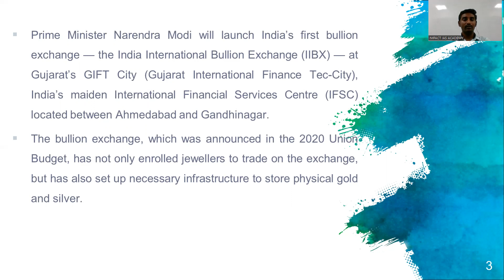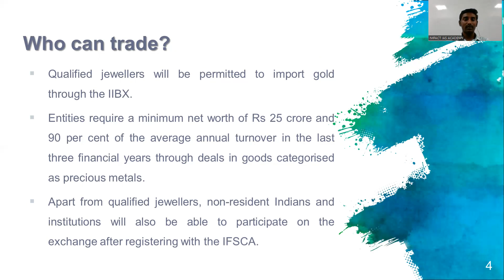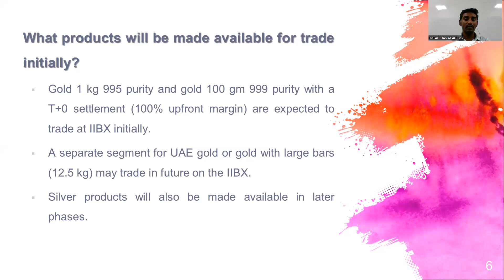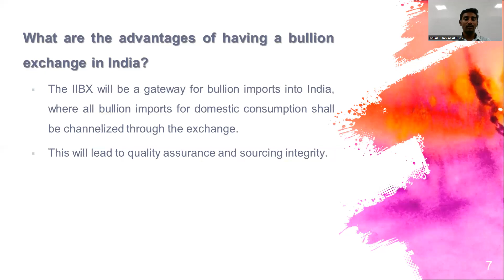BULLION EXCHANGE by Mr. Gopinath Rajasingh UPSC CSE Current Affairs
In this video Bullion Exchange  has been discussed.

Admissions open for PCM batch UPSC 2023.
Classes starting from July 25,2022.